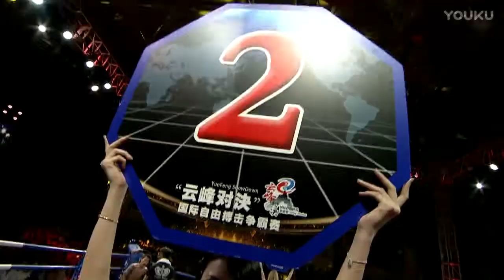王安莹 vs 徳王 2017.5.25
～国際チャクリキ協会～
●ドージョーチャクリキ（アムステルダム）
●ドージョーチャクリキ・ジャパン
●ドージョーチャクリキ・ブラジル
●ドージョーチャクリキ・ドイツ
●ドージョーチャクリキ・ロシア
●ドージョーチャクリキ・スペイン
●ドージョーチャクリキ・クロアチア
●チャクリキ・ジャパン大阪支部 康心舘
●ドージョーチャクリキ・ジャパン古河
●国際チャクリキ協会 千秋塾
●国際チャクリキ協会 yamato-GYM
●国際チャクリキ協会 武湧会
●国際チャクリキ協会 九門琉
○火の国格闘伝説LEGEND
○チャクリキ・プロモーション四国中央